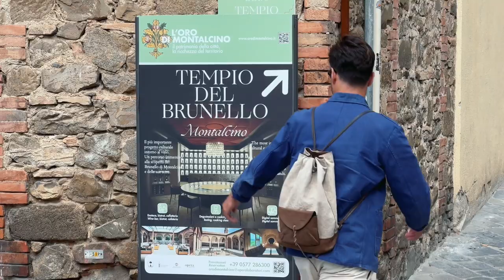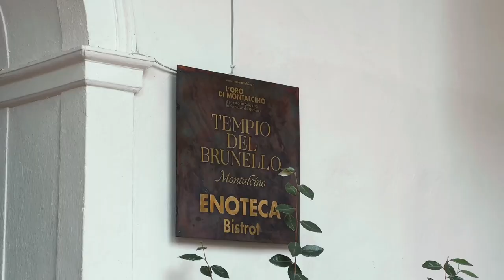Conosci la storia del Brunello di Montalcino ?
La storia di uno dei vini più famosi del mondo è molto ricca e affascinante .. buona visione !